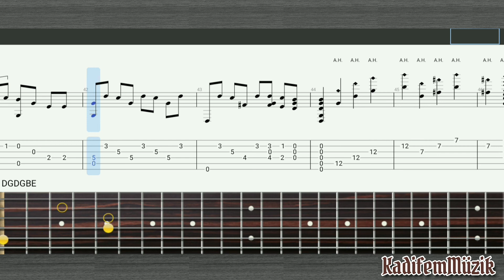Both Sides Now by Chet Atkins | Fingerstyle | Guitar